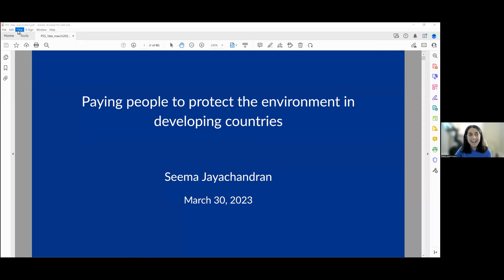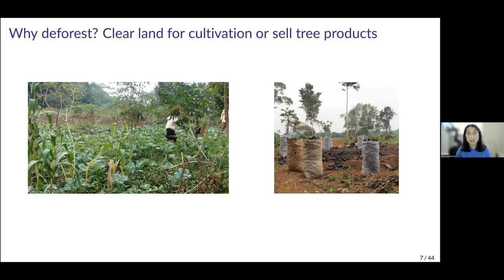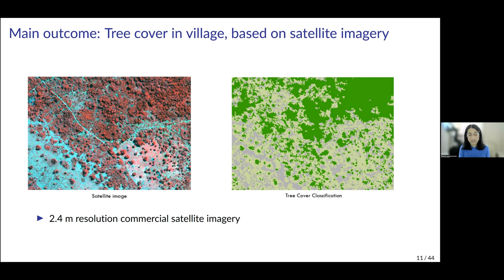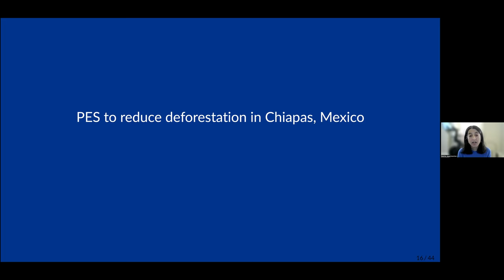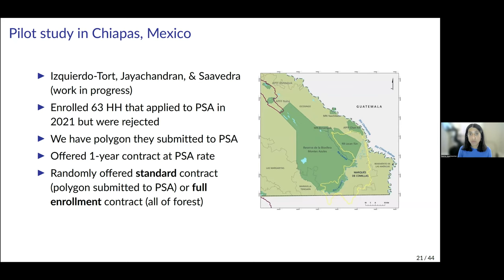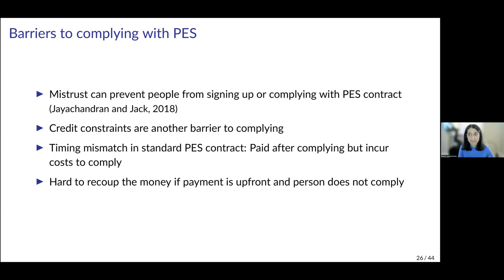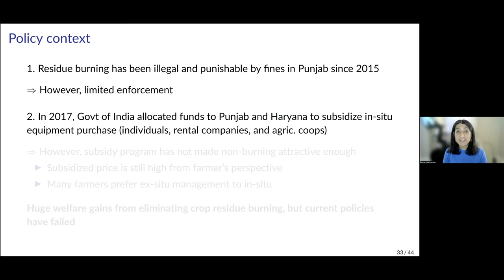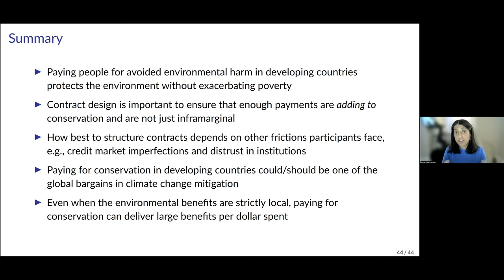SPF: Seema Jayachandran on Financial Rewards & Environmental Protection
Seema Jayachandran, Professor of Public Affairs & Economics at Princeton University will be delivering a Zoom lecture on ‘Using financial rewards to encourage environmental protection in developing countries.’ Jayachandran is a prominent development economist and Chair of Gender Sector & Board of Directors at J-PAL. Her work addresses structural barriers to women's participation in the workforce, environmental issues, and gender differences in the economy.

Moderated by Bilal Moin & Daevan Mangalmurti. Supported by the Yale Economic Growth Centre.
The Salus Populi Foundation at Yale with a mission to offer undergraduates an avenue to engage with the many facets of international development and welfare-maximising policy formation.